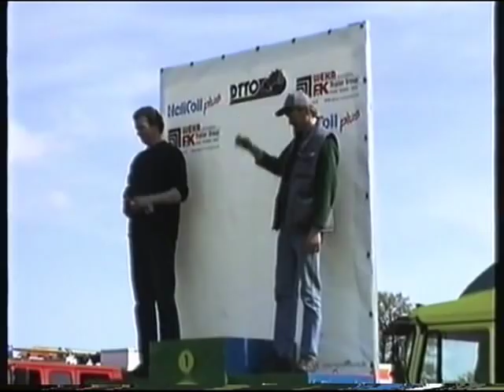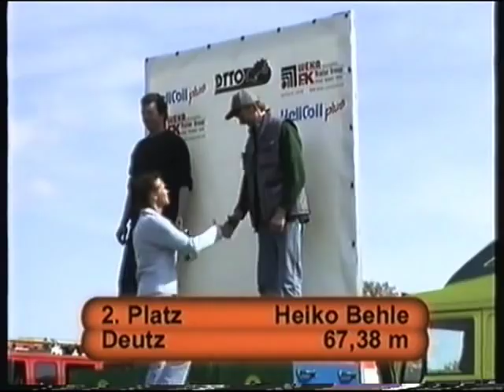Tractor Pulling Füchtorf 2004 Standard 6t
video by Jens Nieting